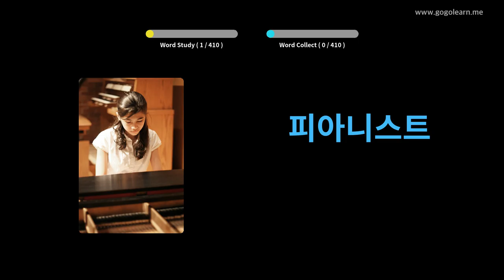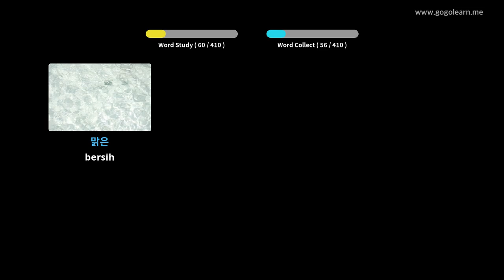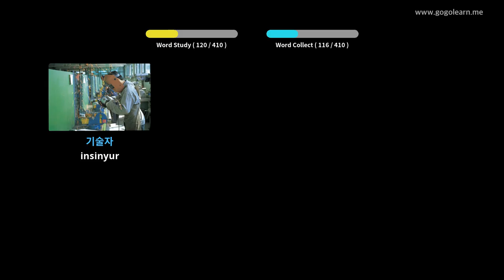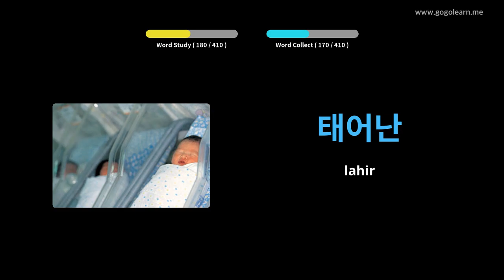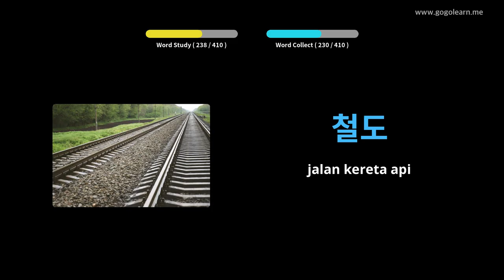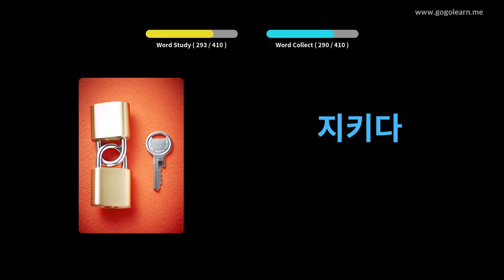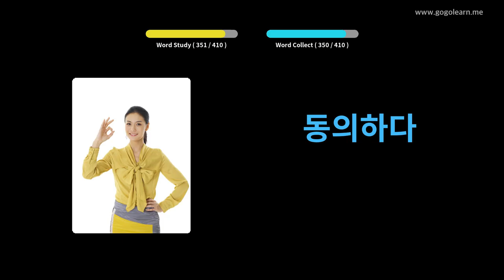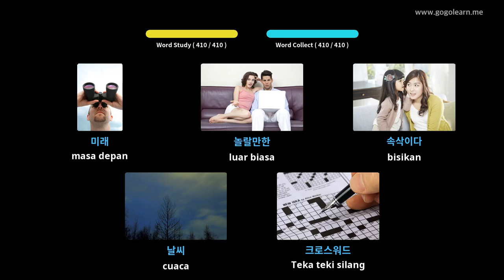Sekolah Menengah Kosakata Bahasa Korea 1 | Golearn